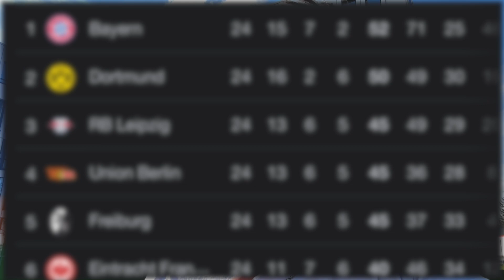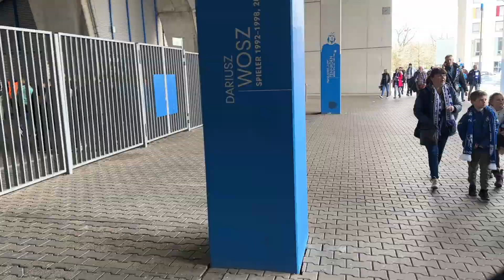Sensation VFL Bochum- RB Leipzig 1:0 Stadionvlog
.🔽Social Media🔽.